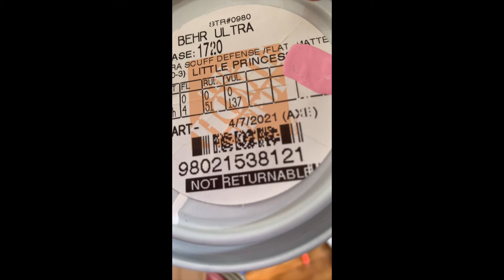PrincessGlam Closet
~~Luxury is in the eye of the beholder~~

..."And you open the door of your brand new dream home!!!"